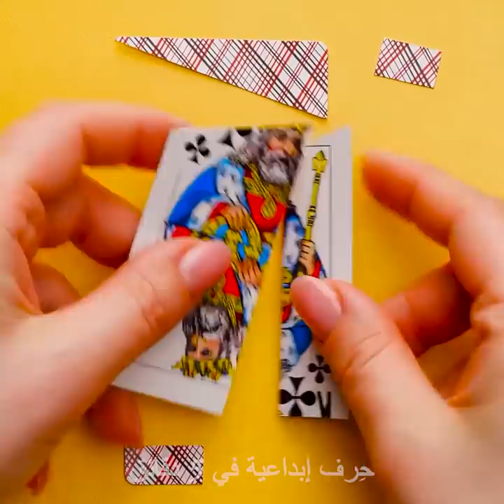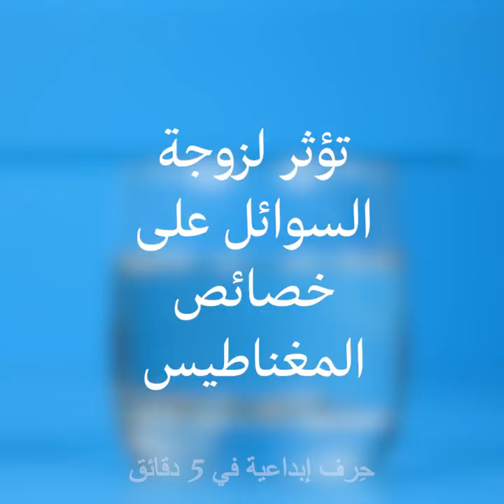٣٠ خدعة سحرية يمكنك تنفيذها في أي مكان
الطوابع الزمنية:
00:24 خدعة مدهشة بأوراق اللعب
01:15 خدع بسيطة بالماء
02:08 سائل لا نيوتني
02:46 كيف تحسب عمرك
03:11 كشف أسرار الخدع
07:51 تجارب مذهلة